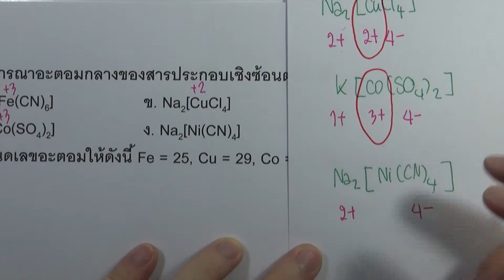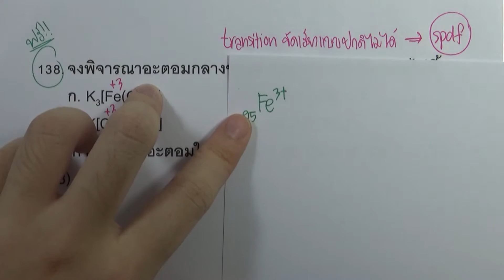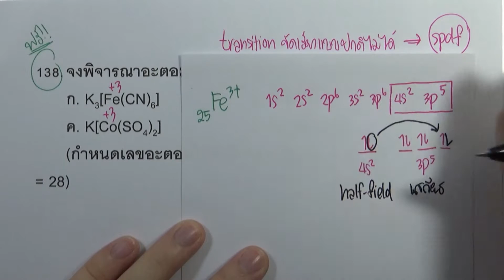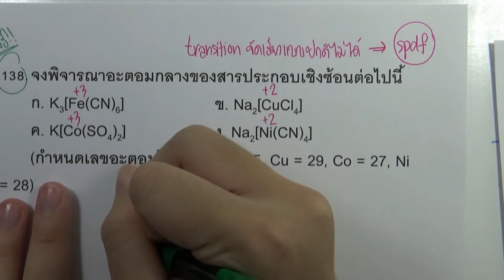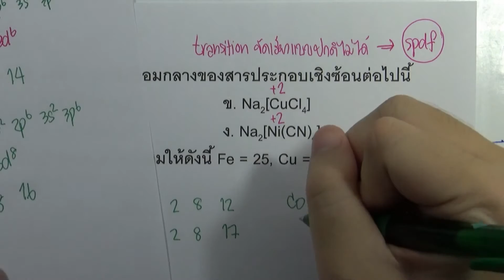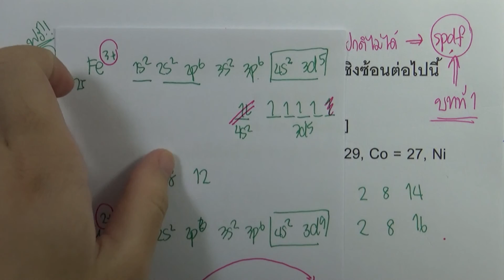โจทย์เคมี ม.ปลาย สมบัติของธาตุและสารประกอบ : ข้อ138